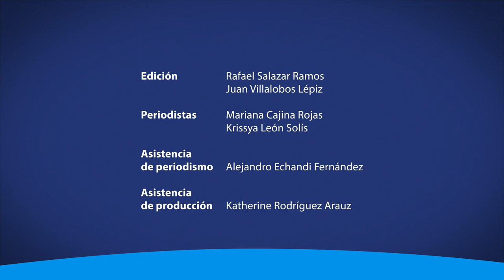Beneficios de la actividad física en el cerebro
Los efectos positivos o negativos que puede generar el ejercicio en el cerebro humano. Doctores especialistas nos brindan una perspectiva científica sobre estos efectos.